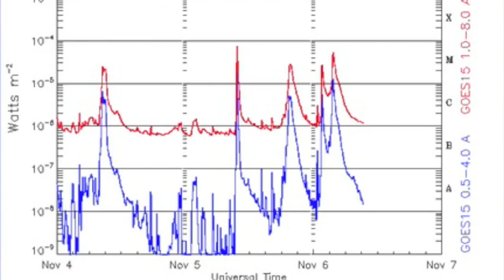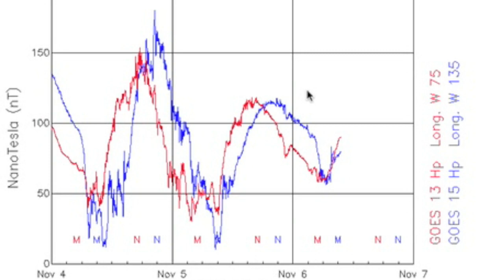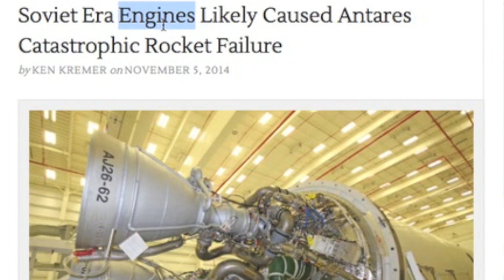SDO is Down, Nevada Swarm Continues | S0 News November 6, 2014